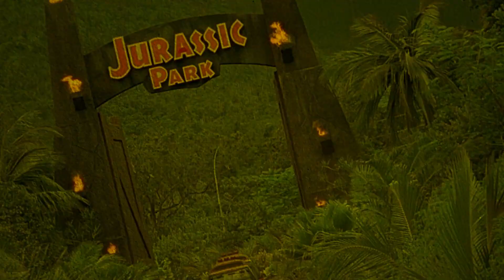Identification of a Woman | Movie Review | 1982 | Blu-ray | Cult Films | Michelangelo Antonioni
Movie director Niccolo has just been left by his wife. He goes after another girl, who also leaves him. This gives him the idea of making a movie about women's relationships. He starts to search for a woman who can play the leading part in the movie--but also in his own life.

Movie Review for Identification of a woman